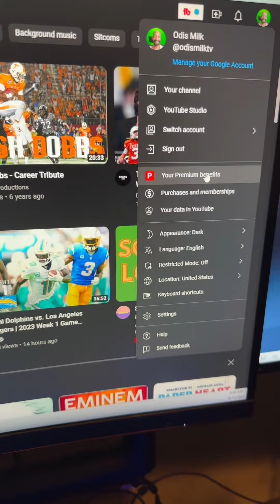Youtube Premium Features